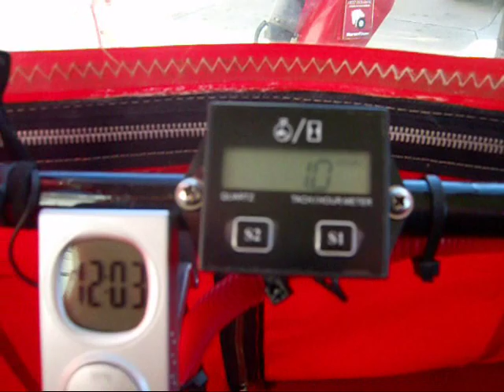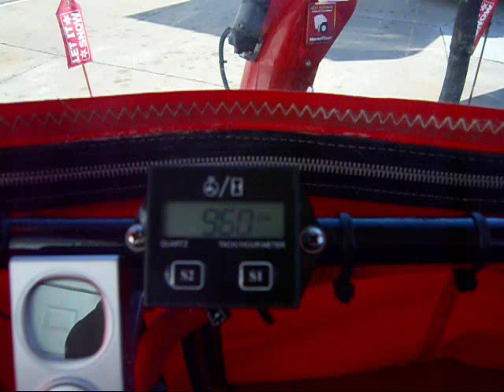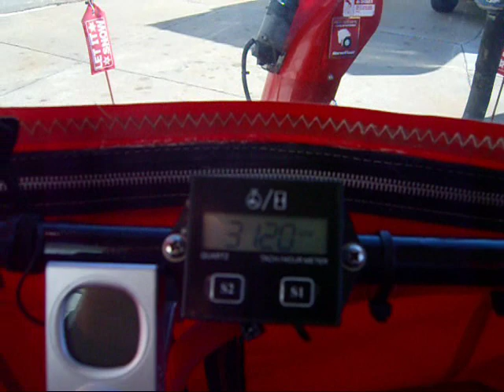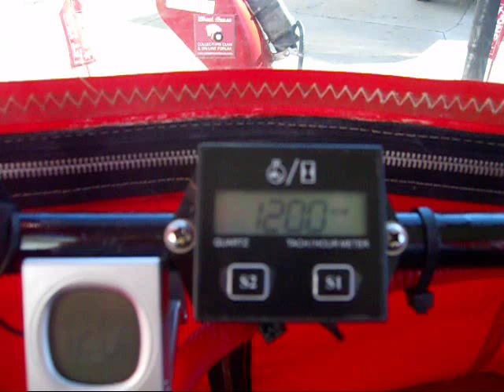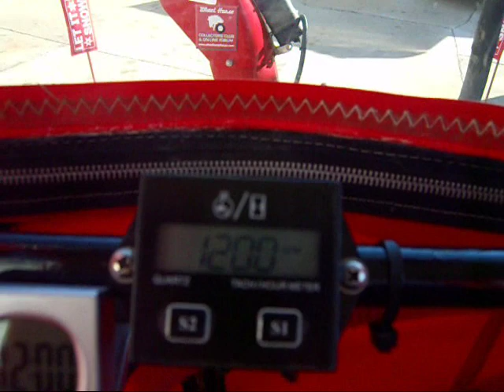Snow Chucker Hour / Tach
This is a Digital Hour Tachometer Installed on a Wheel Horse C-120